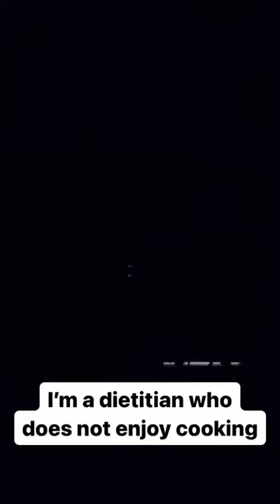Easy meal that ticks all the boxes!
Healthy eating does NOT require complexity, organic choices, expensive supplements or trendy components like superfoods. ✋🏼

A simple meal like wholegrain toast, eggs, veg and fruit of choice, and a drink with milk of choice ticks all the boxes:
✅ Carbs
✅ Protein
✅ Fat
✅ Micronutrients
✅ Fibre
✅ Antioxidants

Keep it simple! 🙌🏼 Healthy eating IS achievable and a lot easier than most people think.

And lol yeah I’m that dietitian who does not enjoy cooking. 🤪✌🏼

Questions?